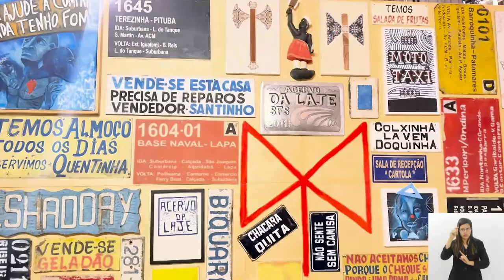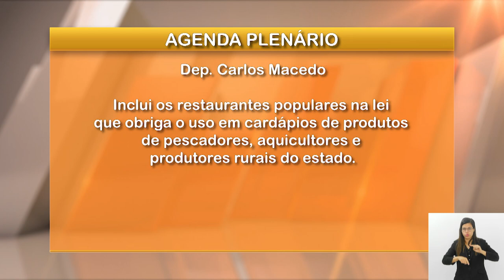Jornal Bom Dia Alerj - 27/06/24